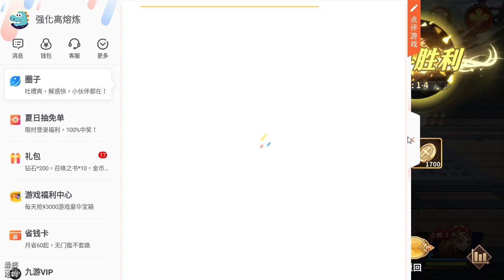【哈姆手遊試玩】《雲中幻想》二次元日韓畫風放置卡牌遊戲 | 創新百人 PVP 領土之爭 城戰玩法 真正實現卡牌遊戲 百人同屏 實時對抗 | 登錄 7 日送豪禮 登錄送100連抽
《雲中幻想》是一款以西方奇幻世界為背景的日韓畫風放置卡牌遊戲！近百位各具特色的英雄，衍生豐富的技能流派。多種輕鬆好玩的PVE玩法，同時遊戲加入了極具創新了百人PVP“領土之爭”城戰玩法，真正實現了卡牌遊戲“百人同屏，實時對抗”，讓您收集培養的英雄脫穎而出、大有可為~

1.《雲中幻想》是一款以二次元日韓畫風放置卡牌遊戲，於7月24日正式上線，目前伺服器開至 5 區。

2.開場的世界觀介紹使用一點點的英文旁白，之後就是中文語音引導。玩法上還是中規中矩的卡牌戰鬥，前2後3英雄布陣，4 陣營循環克制以及光暗互克，有陣營人數的光環 BUFF 加成，下方頭像可以手動施放技能。

3.基本福利的部分：
通關主線可以領取 100 連。
登錄7日送豪禮
第一日：鑽石*250、金幣20k、經驗石5k

第二日：精英神秘卡*1（隨機紫卡英雄）、2小時挂機金幣、2小時挂機經驗石

第三日：免費十連抽、6小時挂機金幣、6小時挂機經驗石

第四日：神鑄結晶*10、經驗石100k、金幣300k

第五日：精英布衣套裝（法師/牧師用）

第六日：種族召喚之書*10、普通強化石*100、12小時挂機金幣

第七日：神族英雄雷米爾*1、稀有人族卡*1、突破晶石100